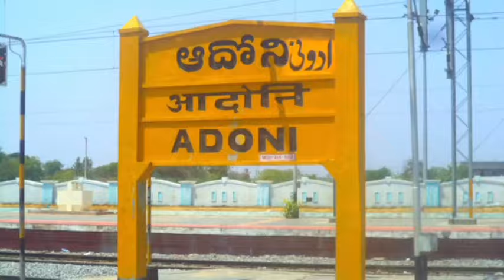100 రోజుల పాలనకు గుర్తుగా ఈరోజు ఇది మంచి ప్రభుత్వం ' పేరుతో ప్రజల్లోకి*adoni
*#100 రోజుల పాలనకు గుర్తుగా ఈరోజు  ఇది మంచి ప్రభుత్వం ' పేరుతో ప్రజల్లోకి*#

*రాష్ట్ర పార్టీ ఆదేశాల మేరకు ముఖ్యమంత్రి శ్రీ నారా చంద్రబాబునాయుడు గారి ఆదేశాల మేరకు, టిడిపి ఇన్చార్జ్ , మాజీ శాసనసభ్యులు శ్రీ మీనాక్షి నాయుడు అన్న గారి ఆదేశాల మేరకు ఈరోజు టిడిపి సీనియర్ నాయకులు శ్రీ ఉమాపతి నాయుడు అన్న గారి ఆధ్వర్యంలో ఇది మంచి ప్రభుత్వం కార్యక్రమం దొడ్డనగిరి , గణేకల్ గ్రామాల్లో గ్రామ స్పెషల్ ఆఫీసర్స్ ఖలిక్ మాలిక్ అలానే దొడ్డనగిరి సర్పంచ్ పార్వతమ్మ అలానే సచివాలయ ఉద్యోగస్తులతో కలిసి ఇంటింటికి వెళ్లి పథకాలను ప్రజలకు వివరించడం జరిగింది*#

*ఈ సందర్భంగా శ్రీ ఉమాపతి నాయుడు గారు మాట్లాడుతూ*#

*#2024 జూన్ 12న శ్రీ నారా చంద్రబాబునాయుడు గారు ముఖ్యమంత్రిగా ప్రమాణ స్వీకారం చేసి సెప్టెంబర్ 20వ తేదీకి 100రోజులైంది. రాష్ట్ర ఖజానాను జగన్ రెడ్డి దివాళా తీయించినా 100 రోజుల్లోనే 100కు పైగా అభివృద్ధి, సంక్షేమ కార్యక్రమాలను చేశారు. మొదటి వందరోజుల్లో జగన్ ప్రభుత్వం రూ.250 పెన్షన్ పెంచడం తప్ప మరే ఇతర హామీని అమలు చేయలేదు. మళ్లీ జగనే వచ్చి ఉంటే కరెంట్ ఛార్జీల బాదుడు, కరెంటు కోతలు పెరిగి ఉండేవి. ప్రజల ధన, మాన, ప్రాణాలకు, ఆస్తులకు రక్షణ ఉండేది కాదు. పింఛన్ రూ. 3 వేలకే  పరిమితమై ఉండేది. నేడు చంద్రన్న  చల్లని  పాలనలో ప్రజలు స్వేచ్ఛగా జీవించగలుగుతున్నారు అని అన్నారు.*#

*#100 రోజుల్లో సాధించిన  కొన్ని  విజయాలను వివరించారు.*#

*ఇప్పడు నిరుద్యోగ‌ యువతకు 16,437 ఉపాధ్యాయ నియామకాలకు మెగా డీఎస్సీకి చర్యలు తీసుకున్నారు. శ్రీ చంద్రబాబునాయుడు గారు ఇంతకు ముందు ముఖ్యమంత్రి గా ఉన్నపుడు తొమ్మిది డీఎస్సీల ద్వారా 1996వ , సంవత్సరము నుండి నేటి వరకు 2,32,179 మందికి ఉపాధ్యాయ నియామకాలు చేశారు. జగన్ ఐదేళ్ల పాలనలో ఒక్క డీఎస్సీ కూడా నిర్వహించకుండా యువతకు ద్రోహం చేశారు.*#

*విజయవాడ వరద బాధితులకు ప్రస్తుత ప్రభుత్వం ప్రతి ఇంటికి 25 కేజీల బియ్యం, 2 కేజీల బంగాళదుంపలు 2 కేజీల కందిపప్పు, 1 కేజీ చక్కెర, 1 లీటర్ పామాయిల్, బిస్కెట్లు ,పిల్లలకు పాలు, పండ్లు ఇతర వస్తులను కూడా అందించింది. ఆదివాసి ప్రాంతాలలో జగన్ ప్రభుత్వం గోదావరి వరద బాధితులకు 5 కేజీల బియ్యం, 50 గ్రాముల కందిపప్పు, 4 టమోటాలు, 4 బంగాళాదుంపలు మాత్రమే ఇచ్చి చేతులు దులుపుకుంది.*#

*హామీ మేరకు ల్యాండ్ టైటిలింగ్ యాక్టు రద్దు చేసి ప్రజల ఆస్తులకు ముఖ్యము గా భూములకు రక్షణ కల్పించారు.*#

*శ్రీ చంద్రబాబునాయుడు గారి కృషి వలన ప్రధాని శ్రీ నరేంద్ర మోడీ గారి ప్రభుత్వం అమరావతికి రూ.15వేల కోట్లు మంజూరు.*#

*కర్నూలు జిల్లా ఓర్వకల్లు, కడప జిల్లా కొప్పర్తి పారిశ్రామిక పార్కులకు రూ.25వేల కోట్లు పెట్టుబడులు, 75వేల మంది యువతకు ఉపాధికి కేంద్రం ఆమోదించింది.*#

*డిప్యూటీ సీయం శ్రీ పవన్ కళ్యాణ్ గారి ఆధ్వర్యంలో ఆగస్టు 23న స్వర్ణ గ్రామ పంచాయతీ పేరిట రాష్ట్ర వ్యాప్తంగా 13,326 పంచాయతీల్లో ఒకేరోజు గ్రామసభలు నిర్వహించారు. రూ. 4,500 కోట్ల విలువైన ఉపాధి హామీ పనులకు తీర్మానాలు చేశారు. ఒకేరోజు సభలు నిర్వహించడం అతిపెద్ద గ్రామ పాలనగా గుర్తిస్తూ వరల్డ్ రికార్డ్ యూనియన్ తమ రికార్డుల్లో నమోదు చేసింది..శ్రీ చంద్రబాబునాయుడు గారి కృషి వలన*#

*ఉత్తరాంధ్ర, రాయలసీమలోని 7 వెనుకబడిన జిల్లాలకు కేంద్రం నుండి ప్రత్యేక నిధులు కేటాయించారు,అదనంగా ప్రకాశం జిల్లాను కూడా చేర్చారు..
 గతంలో*#

*చంద్రబాబునాయుడు గారు ముఖ్యమంత్రిగా వున్నప్పుడు హౌసింగ్ లోన్స్ యిచ్చినారు . ఇంకా పెండింగ్ లో వుండే 6 లక్షల ఇండ్లకు మూడు లేదా నాలుగు నెలలో శాంక్షన్ చేస్తారు.*#

*ఈ కార్యక్రమంలో పాల్గొన్న తెలుగుదేశం పార్టీ నాయకులు కార్యకర్తలు, గ్రామ ప్రజలు సచివాల ఉద్యోగస్తులు పాల్గొనడం జరిగింది.*#